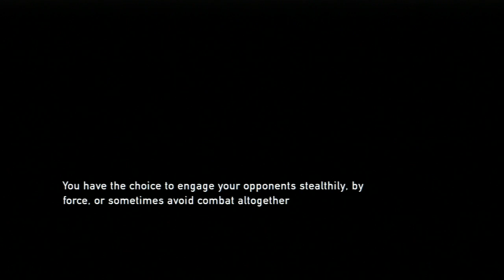The last Of Us Part 4 - I am BATMAN!!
here part 4 as we finally with ellie and we find out that joel is Batman!! XD